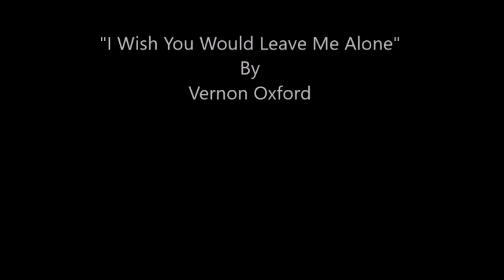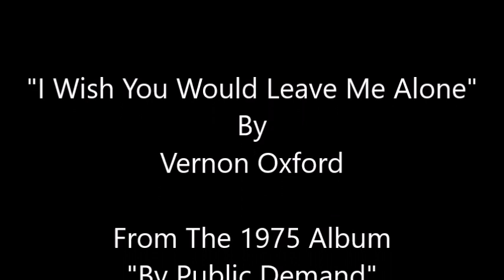I Wish You Would Leave Me Alone~Vernon Oxford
From The 1975 Album "By Public Demand" By Vernon Oxford   6/8/1941 - 8/18/2023